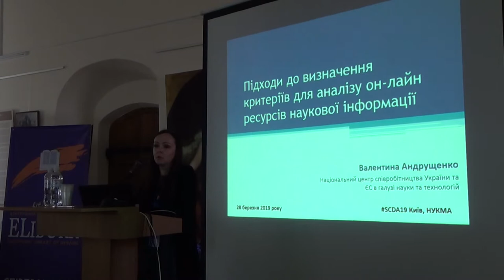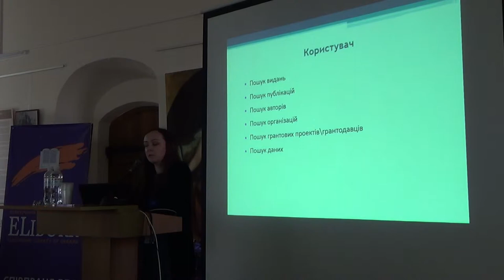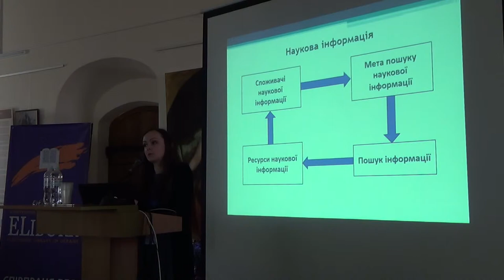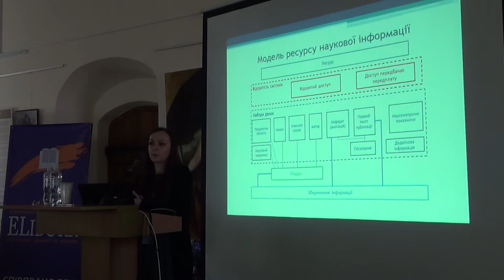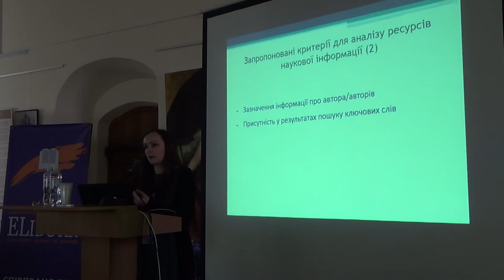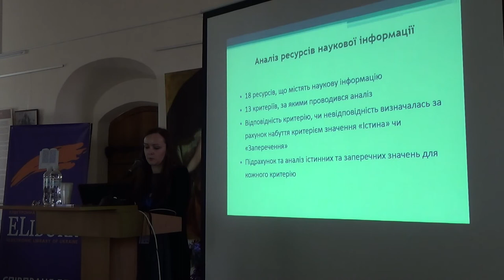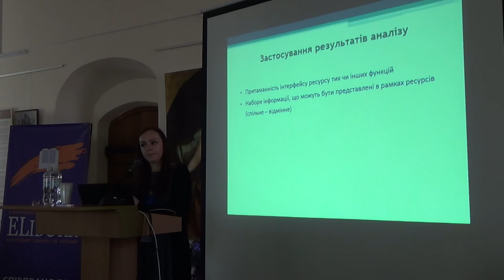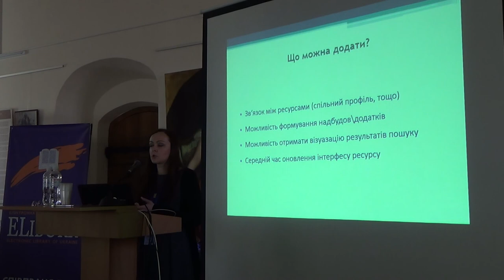SCDA19: Валентина Андрущенко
Підходи до визначення критеріїв для аналізу on-line ресурсів наукової інформації.

Валентина Андрущенко, провідний науковий співробітник, Державний фонд фундаментальних досліджень, Україна.

7-а Міжнародна науково-практична конференція “Наукова комунікація в цифрову епоху”, Київ, 28-29 березня 2019 р.